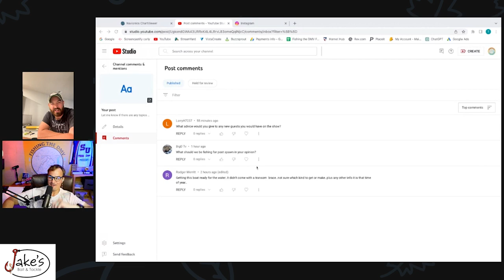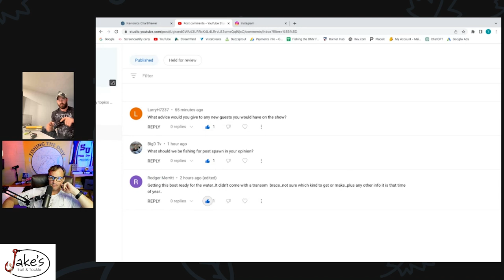Potomac River bass fishing & Chesapeake Bay tournament recap with Antietam Bassmasters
On this episode of Fishing the DMV, I take a look back at my tournaments season fishing with the Antietam Bassmasters.